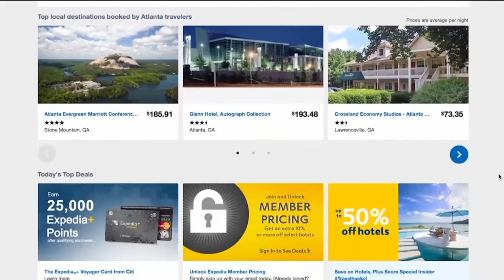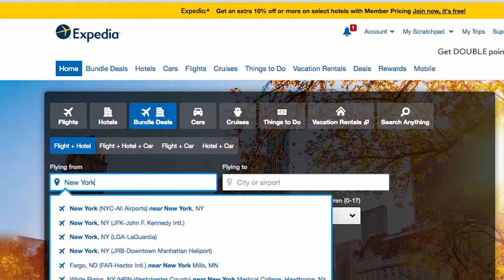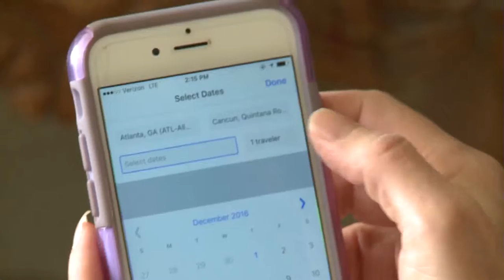CelebMix talks travel with Sarah Gavin